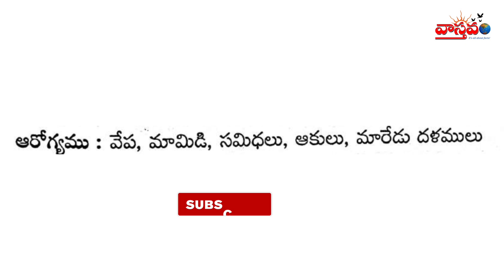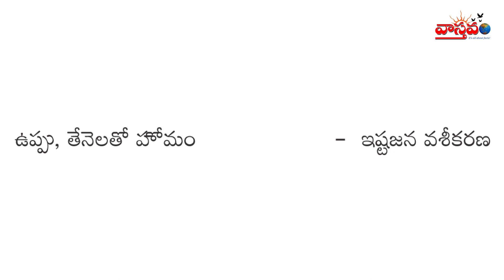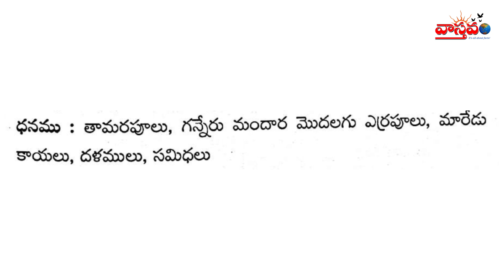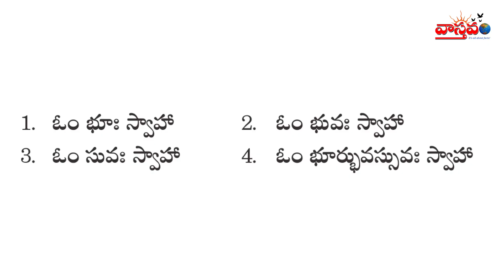మంత్ర జపం తో కోరికలు ఎలా తీరతాయి ? | How to get wishes fulfilled by mantra chanting ?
మంత్ర జపం తో కోరికలు ఎలా తీర్చుకోవాలి ?
కోరికలు తీరడానికి ఏమి చేయాలి, ఎప్పుడు చెయ్యాలి ?
How to get wishes fulfilled by mantra chanting ?

Channel Vision: To explore Sanatana Dharma, Yogic Science, universal energy to find out the secrets of god's creation and quest for the truth. Share the personal experiences and the knowledge gained in this journey with the people who believe in Sanatan Dharma and Vedic science. Separate superstition from the reality and encourage more people to follow the spiritual practices and gain the Viswa Sakthi (Cosmic Power) to achieve heights of the success.

Note: If you have any suggestions, advices, or questions,

I will respond in my free time. Please do not expect an immediate response for your emails or comments.

Please join my Facebook Page: (8) Vastavam Devotional | Facebook (or)